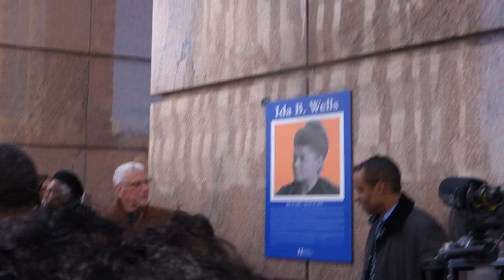Unveiling the Plaque to honor Ida B. Wells in Downtown Brooklyn 2020